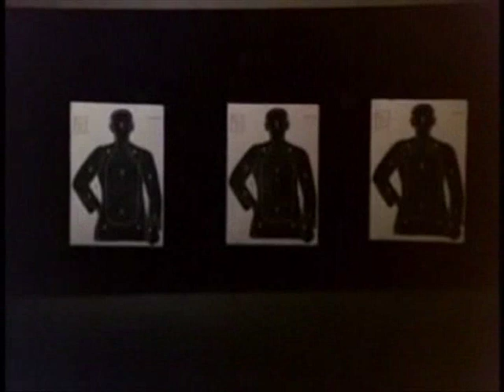Tony's Angels - Live @ Landgoed Roepaen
Spectaculaire beelden van de avondvullende show van Tony's Angels, opgenomen op Landgoed Roepaen (februari 2010).